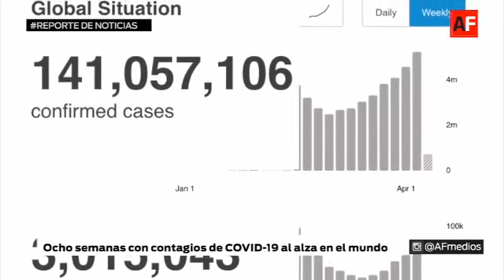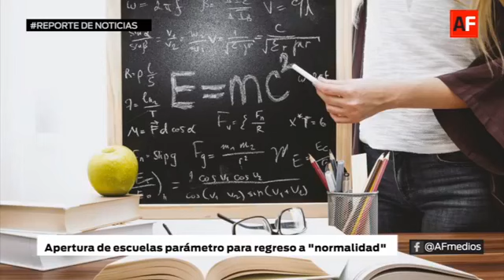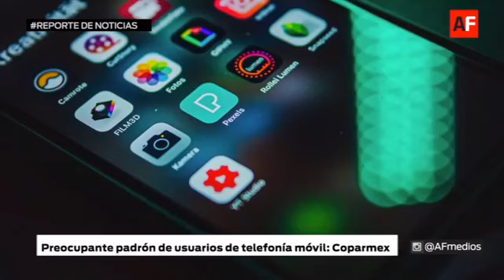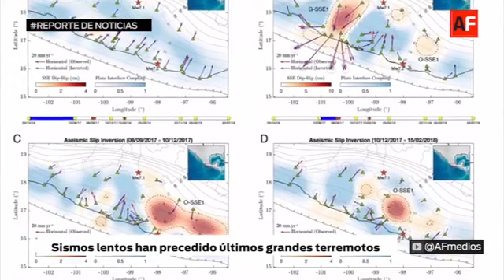Niñas y niños no están exentos de contagios de COVID-19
1.- Enfrentamiento entre delincuentes y policías en Guadalajara
2.- Ocho semanas con contagios de COVID-19 al alza en el mundo
3.- Niñas y niños no están exentos de contagios
4.- Apertura de escuelas parámetro para regreso a "normalidad"
5.- Preocupante padrón de usuarios de telefonía móvil: Coparmex
6.- 66.4% de población consideró inseguro vivir en su ciudad
7.- Sismos lentos han precedido últimos grandes terremotos